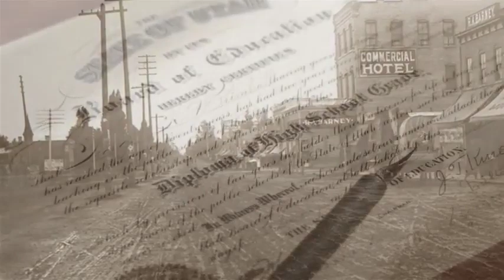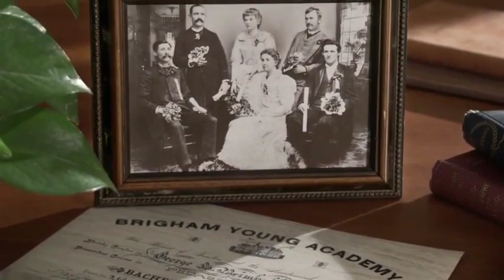Seasons for Courage: The Presidency of George H Brimhall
Short Biography of BYU President George H. Brimhall during the early 1900s when Brigham Young University was officially created.